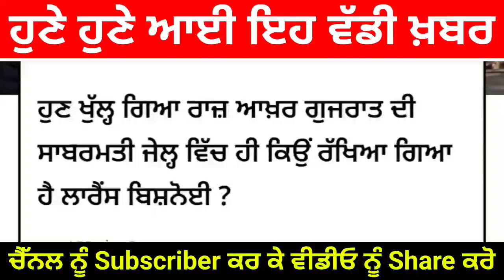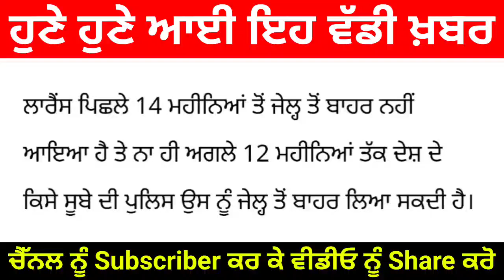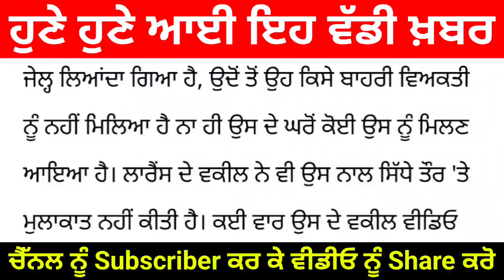ਹੁਣ ਖੁੱਲ੍ਹ ਗਿਆ ਰਾਜ਼ ਆਖ਼ਰ ਗੁਜਰਾਤ ਦੀ ਸਾਬਰਮਤੀ ਜੇਲ੍ਹ ਵਿੱਚ ਹੀ ਕਿਉਂ ਰੱਖਿਆ ਗਿਆ ਹੈ ਲਾਰੈਂਸ ਬਿਸ਼ਨੋਈ ?